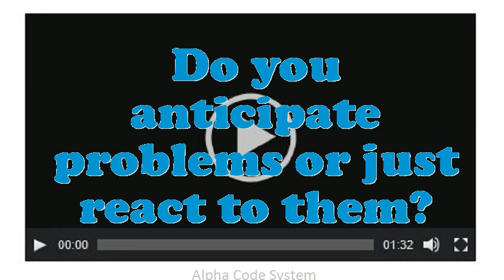ATM Servicer interview questions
Interview Questions for ATM Servicer.What steps do you follow to study a problem before making a decision?Example when you went above and beyond the call of duty.Do you prefer to work independently or on a team?What was the most complex assignment you have had?What are your professional objectives for an ATM Servicer?